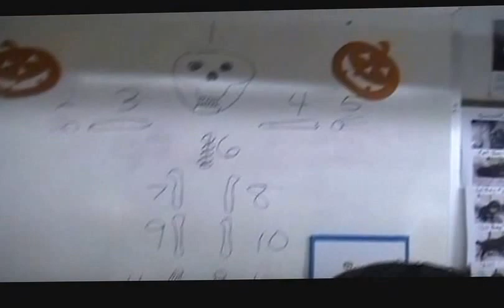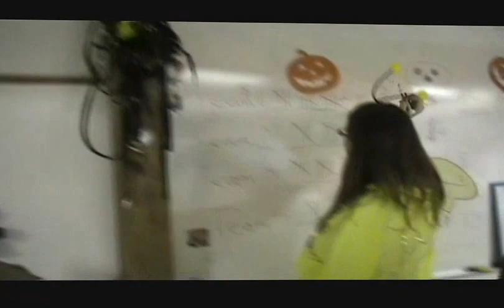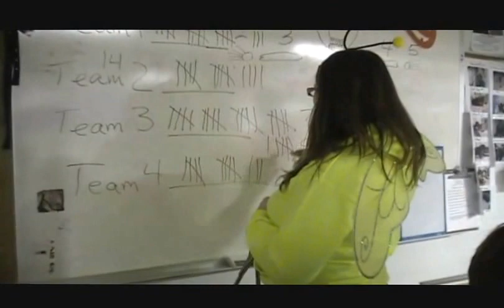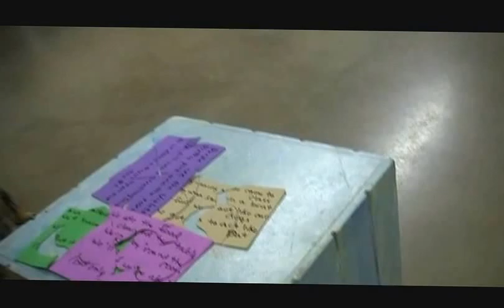Halloween Party 2013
Pat Muller's 2013 Halloween Party was a huge success!